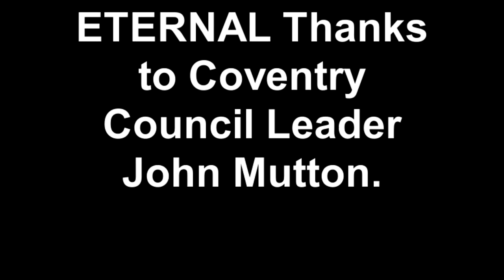London2012 Olympic Opening Ceremony Jerusalem Hymn.